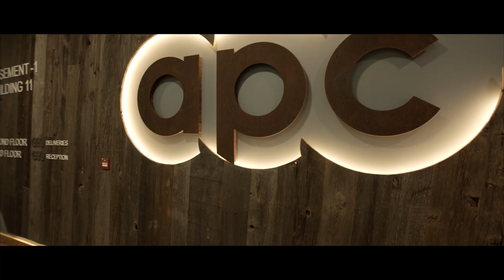Clancy Construction APC Cherrywood Business Park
Clancy are delighted to announce another successful Phase completion at APC Cherrywood Business Park. Using our extensive experience, this fast track project was completed by the Clancy team within a live sensitive working environment without out any disruptions to the daily activities of the client and to the highest levels of workmanship.